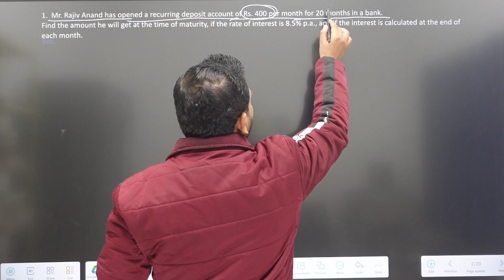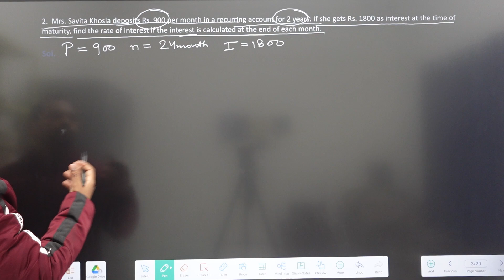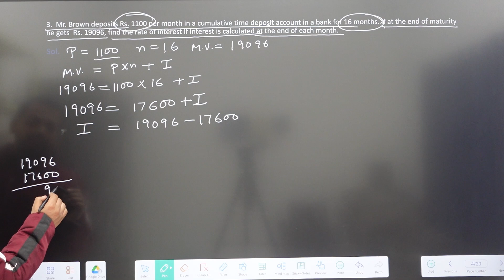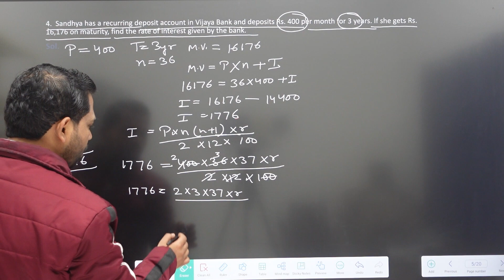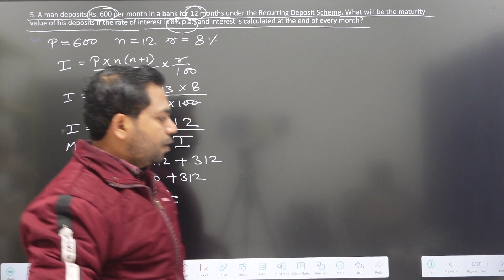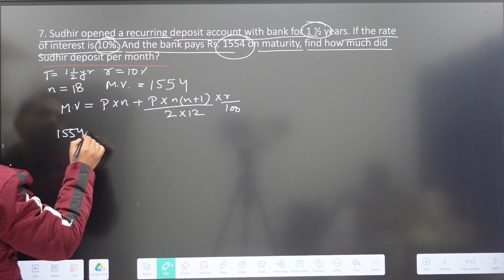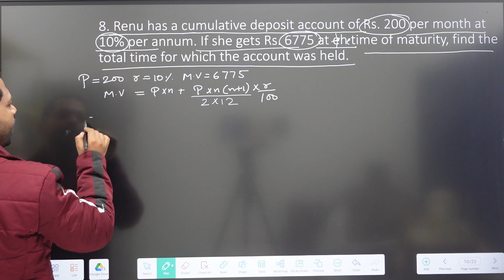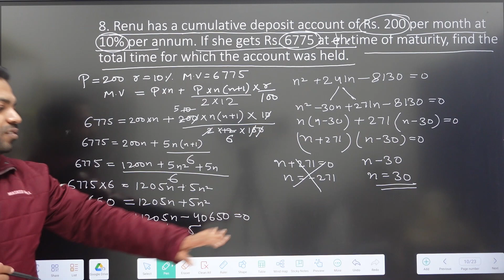BANKING EXERCISE 2